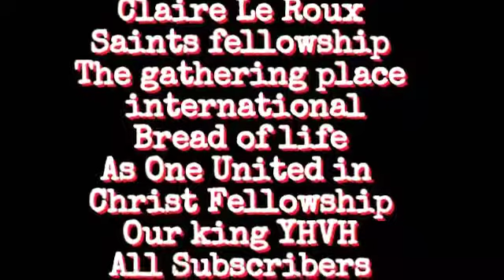Gustav Le Roux - The mystery of the Tsaddik#18